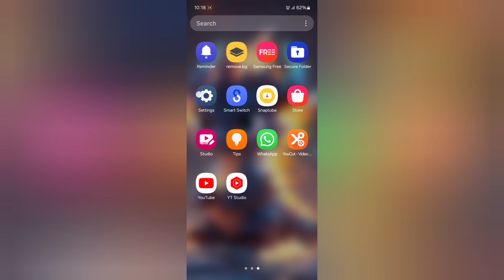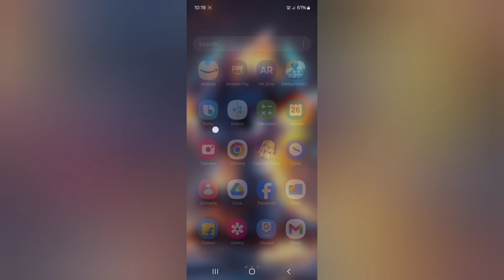Samsung A23 5g back button kaise lagaye, how to set three button navigation in Samsung, navigation s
Samsung A23 5g back button kaise lagaye, how to set three button navigation in Samsung, navigation settings